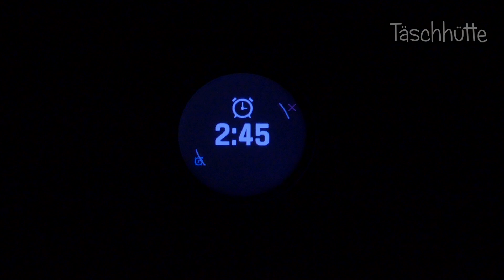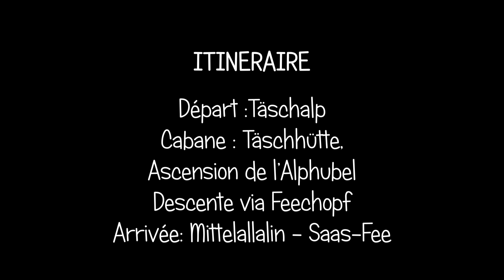Alphubel 4206m - Alpinisme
Sortie d'Alpinisme organisée par le Club Alpin Suisse section Carougeoise GAG. Départ Täschhütte, arrivée Mittelalallin
Août 2023